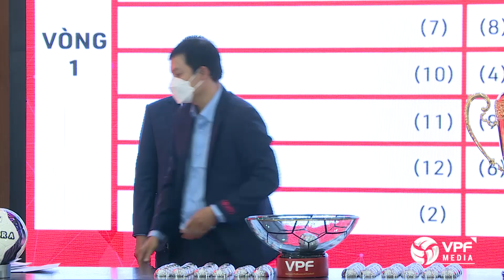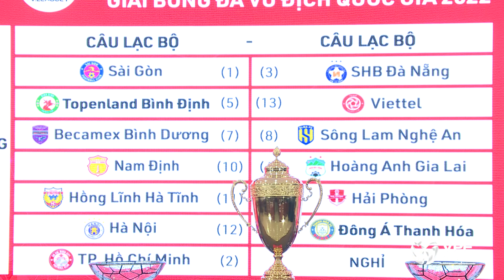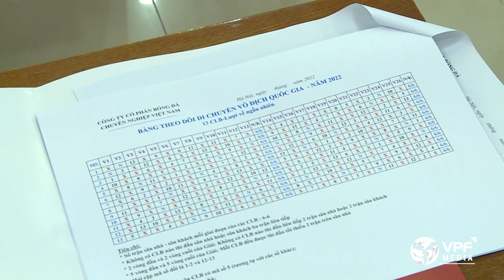Bốc thăm xếp lịch thi đấu các Giải BĐCN Quốc gia 2022 - V.League khai màn ngày 19/2 | VPF Media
VPF Media | Bốc thăm xếp lịch thi đấu các Giải BĐCN Quốc gia 2022 - V.League khai màn ngày 19/2